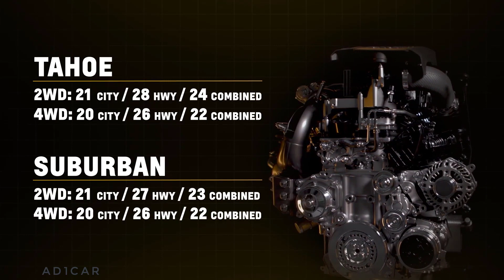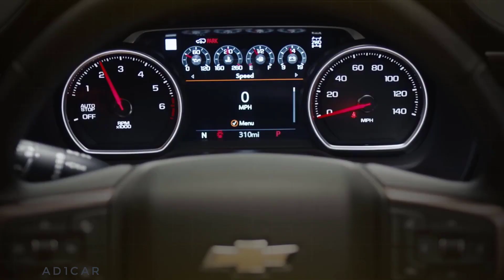2021 Chevy Tahoe and Suburban 3.0L Duramax turbo-diesel / Engine Features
Chevrolet hasn’t harnessed diesel power for one of its full-sized SUVs since 1999, but it’s back for 2021 under the hood of the brand’s venerable, truck-based Tahoe and Suburban SUVs.

The diesel resurrection is possible thanks to Chevrolet extending the application of its new six-cylinder 3.0-liter Duramax turbodiesel engine—first seen in the 2020 Silverado—to its beefier people-haulers. The Duramax engine purports to provide the Tahoe best-in-class fuel efficiency, offering up an EPA-estimated mpg of 21 in city driving, 28 on the highway and 24 combined for rear-wheel drive models. Four-wheel drive models see a slight ding, capable instead of 20 city, 26 highway and 22 combined mpg.

Chevrolet claims the full-size Suburban achieves an EPA-estimated 21 mpg in city driving, 27 mpg on the highway city and 23 mpg combined mpg for models configured with rear-wheel drive. Four-wheel drive variants are rated at 20 mpg city, 26 mpg highway and 22 mpg combined.

By comparison, the 2021 Tahoe and Suburban equipped with the 5.3-liter V8 and rear-wheel drive achieves 16 mpg in city driving, 20 mpg on the highway and 18 mpg combined. Gas-powered four-wheel drive Tahoes get the same rating while the heavier Suburban sacrifices 1 mpg in each category.

According to Bob Krapes, marketing director for Chevrolet Trucks, the move to bring Duramax into its freshly designed SUVs was a no-brainer. “Combining the segment’s best fuel efficiency with increased space inside of the vehicle compared with the previous generation equals an all-new Tahoe and Suburban ready for any long road trip or family adventure,” Krapes said.

The jump from pickup to SUV required only small changes to adapt the Duramax to SUV duties, such as improved noise abatement and a new control module to better jive with the faster data-processing speeds of the all-new SUVs. In either vehicle, the engine is married to a 10-speed automatic transmission. All told, the benefits of the turbodiesel engine option should make drivers who partake in frequent long hauls happy.

Along with appealing fuel economy, the Duramax engine brings a substantial amount of torque to the large utility vehicles with work-or-play cargo in tow. The Duramax gives both SUVs 277 horsepower and 460 pound-feet of torque, allowing the rear-drive Tahoe an 8,200-pound towing capacity and a max payload of 1,717 pounds. The rear-wheel-drive Suburban can tow 8,000 pounds and has a max payload of 1,625 pounds.

“Not only is the 3.0L Duramax a refined engine, but the total experience benefits from the efforts to deliver enhanced driving dynamics in Tahoe and Suburban through the independent rear suspension, available Magnetic Ride Control and Four-Corner Air Ride Adaptive Suspension,” said John Barta, the 3.0-liter Duramax’s assistant chief engineer.

In terms of price, the turbodiesel engine will slot in at $995 over the cost of either SUV’s base 5.3-liter V8 gas engine option, which is $51,590 with the $1,295 destination included. It will be available as part of the LS, LT, RST and Premier trims. With the High Country trim, opting for the Duramax instead of the 6.2-liter V8 shaves $1,500 off the $72,190 price tag.

Those intrigued about this news will be excited to know that they won’t have to wait long for their own diesel-powered SUV. Both the Duramax-laden 2021 Chevrolet Tahoe and Suburban are expected to arrive before the end of this year.